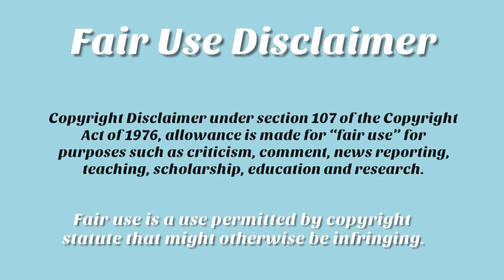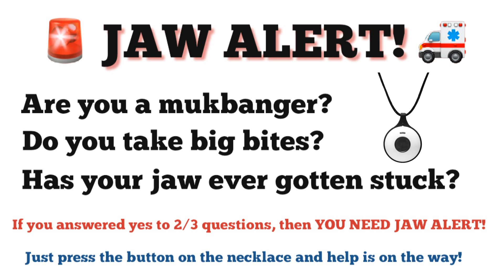😵 Mukbangers BREAKING their JAWS eating BIG BITES! 😱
The software I use to edit: